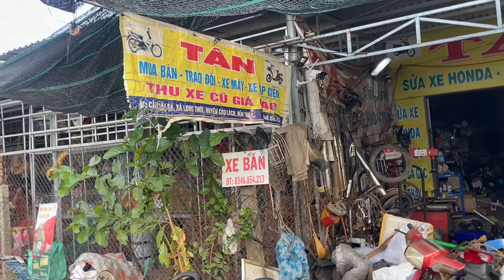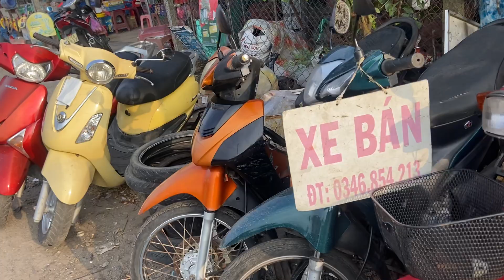Giam ngay 500k cho a e mua xe hôm nay , 31th12 sn vk minh giam het ngay hôm nay nhe a e 0346854213